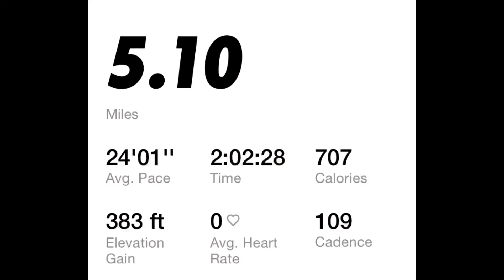COME WALK WITH ME DAY 227 walkwithme Weightloss journey